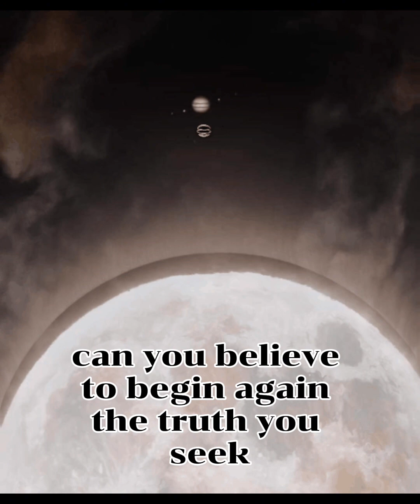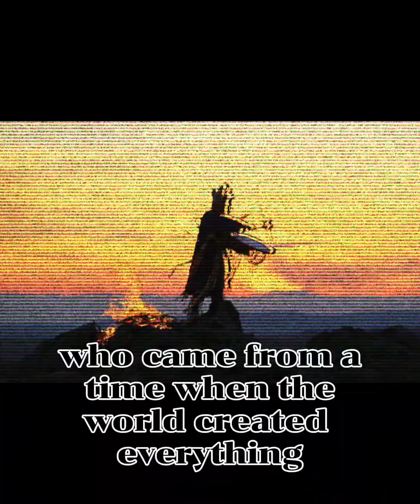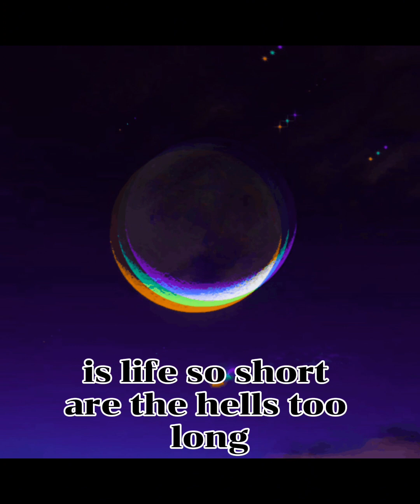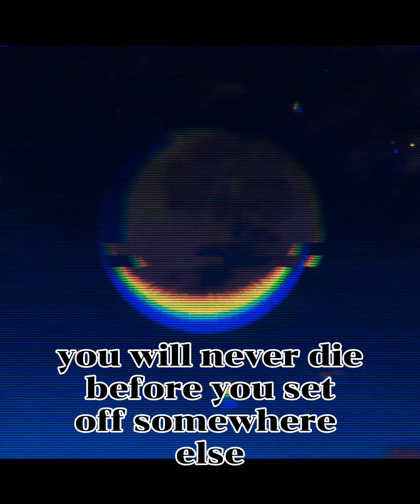Mythyw Myth - Spiritual Medicine Part 1&2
Mythyw Myth narrates Part 1 & 2 of
'Spiritual Medicine'